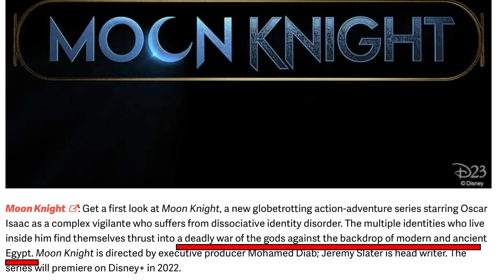Moon Knight -Análisis primer tráiler Disney Plus Day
Moon Knight será una próxima serie de Marvel por Disney Plus sobre uno de sus héroes más oscuros y en este video te diremos todos los secretos del trailer del Disney Plus Day.